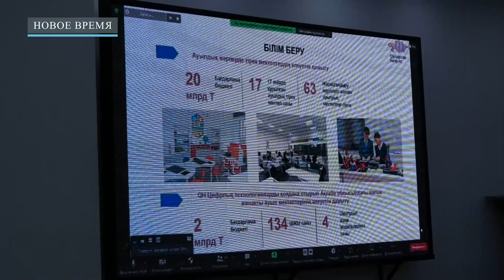В области Абай прошла встреча с представителями фонда “Қазақстан халқына”